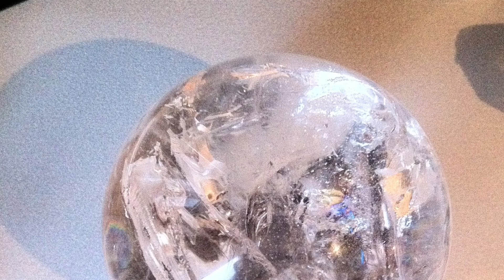Crystals Not Working? How To Revive Your Crystal's Healing Power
In this video, Christa the Crystal Expert explains how revive your crystals when their healing vibe is low and you're not getting the healing benefits that you want. Here's Christa's other video on how to cleanse crystals:

For more info on the online crystal healing classes and healing sessions that Christa offers and the upcoming crystal class schedule, visit her websites at: